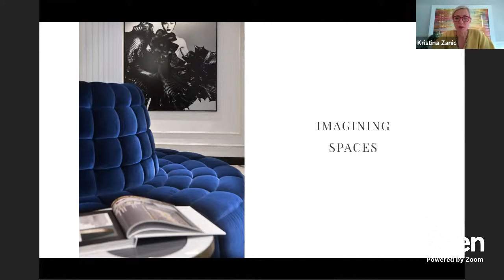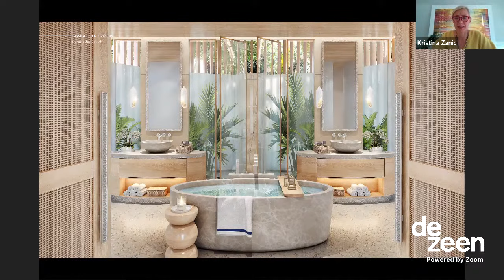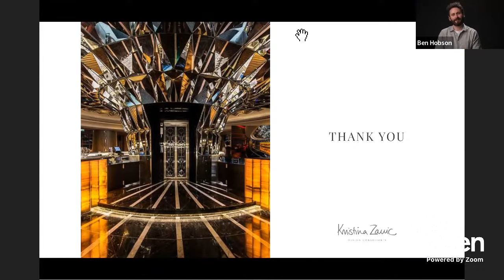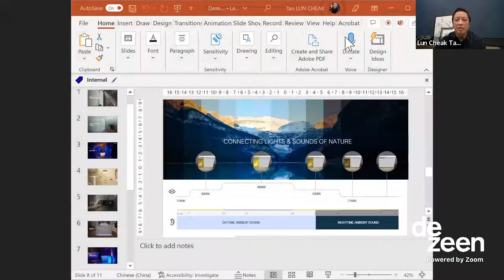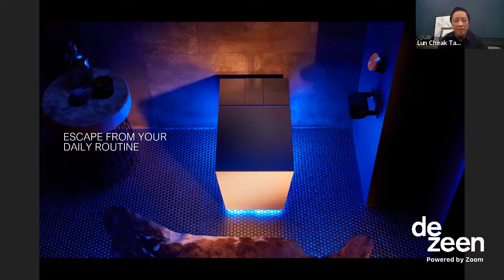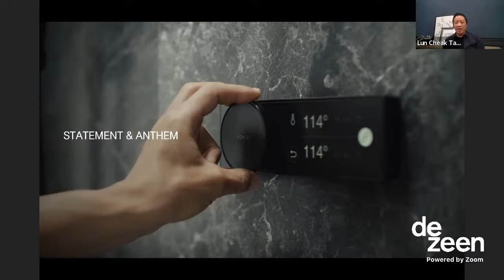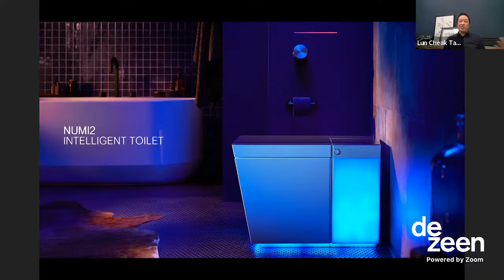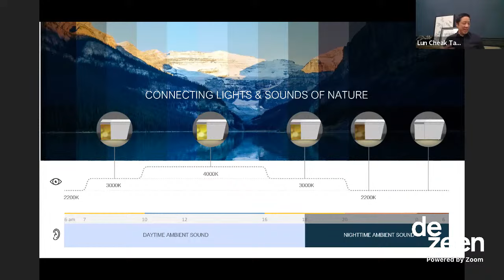Live panel discussion on luxury, wellbeing and digital innovation with Kohler | Talks | Dezeen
Dezeen has teamed up with bathroom brand Kohler to host a livestreamed talk exploring luxury, wellbeing and digital innovation. Watch live from 2:00 pm UK time, 25 August.
The live panel discussion will be moderated by Dezeen chief content officer Ben Hobson and will discuss how digital technology can be used to enhance luxury in our daily lives, and create a more personalised lifestyle.

The speakers will include Kristina Zanic, CEO of Kristina Zanic Consultants, Lun Cheak Tan,Vice president of Industrial Design at Kohler, and Paul Wiste, Vice president of design and construction at Four Seasons Hotels.